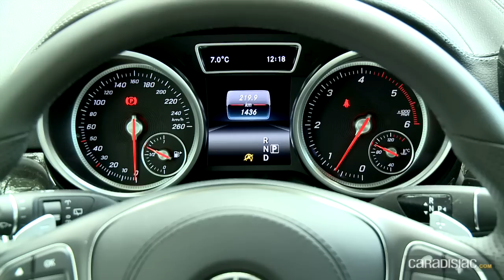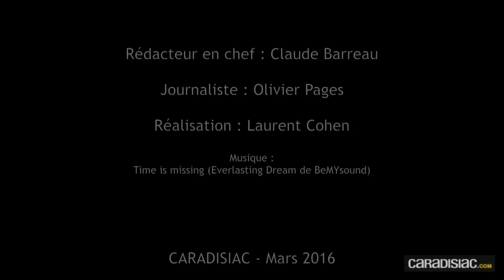Essai - Mercedes GLS 2016 : la démesure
Qu’il se nomme hier GL ou aujourd’hui GLS, le plus gros SUV de Mercedes est toujours aussi impressionnant que ce soit à l’arrêt ou sur route. A-t-il encore sa place sur le marché, c’est ce que nous allons voir.